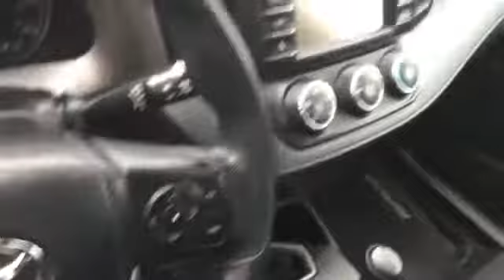2021 Toyota Sequoia TRD Pro 5TDEY5B12MS184250 Columbia, Nashville, Cool Springs, Murfreesboro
2021 Toyota Sequoia TRD Pro 5TDEY5B12MS184250 Video

This 2021 Toyota Sequoia TRD Pro 5TDEY5B12MS184250 is full of phenomenal features such as: